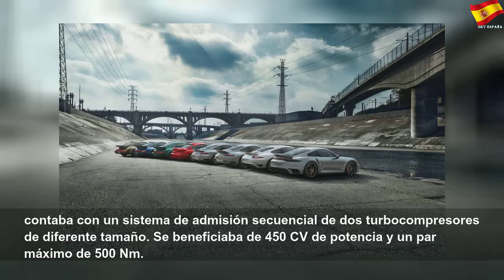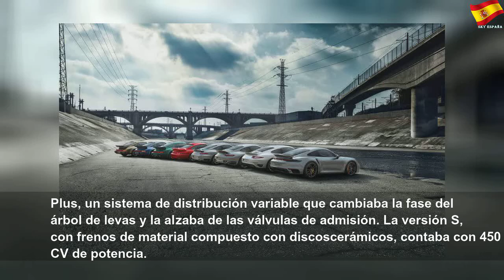Porsche. Una historia marcada por el turbo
Porsche. Una historia marcada por el turbo | Better Thing
Desde los años 70, Porsche ha confiado en los turbocompresores para aumentar las prestaciones. Hacemos un repaso de su historia.